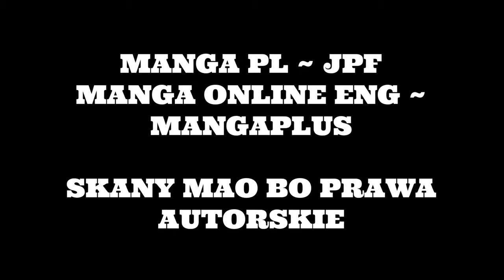OMÓWIENIE ROZDZIAŁU ONE PIECE #67 ~ BONNEY, NIKA & GENY (ROZDZIAŁ 1101)